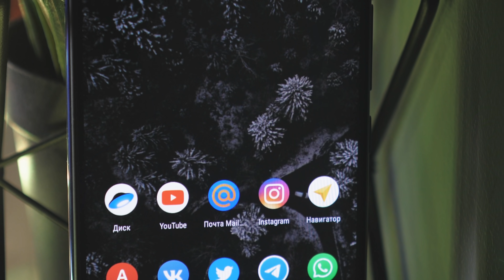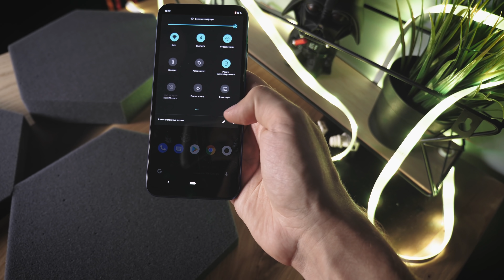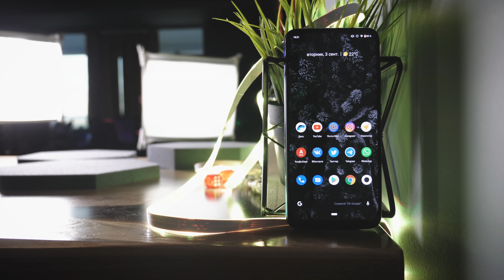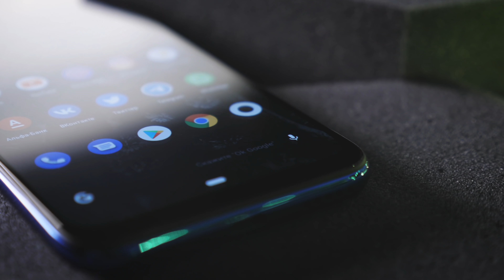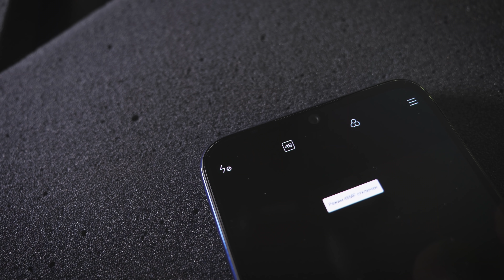2 дня автономности. Неделя с Xiaomi Mi A3.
Прожили с Mi A3 целую неделю и подотовили подробный опыт использования. Чем хорош девайс? Насколько крутая у него камера и в чём плюс батареи на 4.000мач?